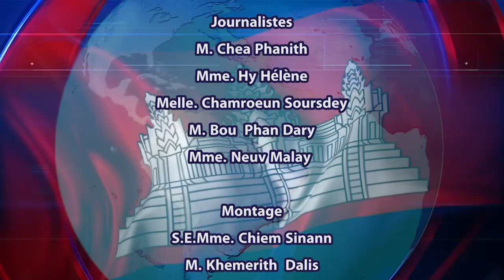០៩_១១_២៣_ព័ត៌មានជាភាសាបារាំង